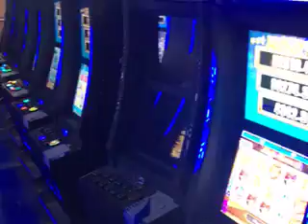317 Royal Blackjack